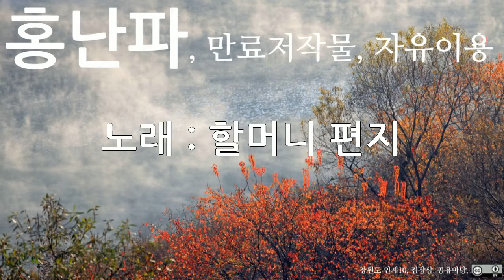홍난파, 할머니 편지, 10회 듣기, 만료저작물, 자유이용, CC0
저작물명 : 홍난파, 할머니 편지, 10회 듣기, 만료저작물, 자유이용, CC0
이용조건 : 만료저작물, 자유이용
공표년도 : 미상
창작년도 : 미상
파일유형 : mp3
음원저작물비트 전송속도 : 128kbps
음원저작물 해상도 : 44kHz
저작물 속성 : 1차 저작물
분류(장르) : 음악